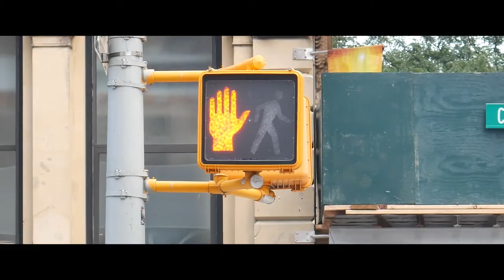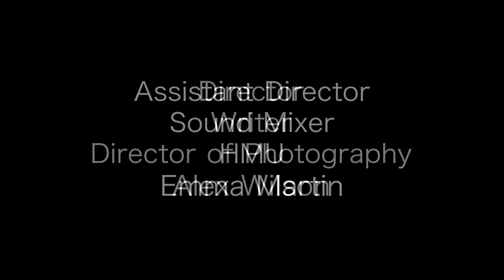The Past That Distracts the Present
Kurosawa Film

Director: Alex Wilson
Writer: Alex Wilson
Director of Photography: Alex Wilson
Editor: Alex Wilson
Assistant Director: Emma Martin
Sound Mixer: Emma Martin
Hair and Make-Up: Emma Martin
1st Assistant Camera: Layla Ross
Sound Mixer: Layla Ross
Teacher's Assistant: Liev Manck
Boom Operator: Liev Manck

"Friend 1": Carys Davenport
"Friend 2": Emma MacLaren

Emma MacLaren's Instagram: @Emma_m_25
Layla's Instagram: @Layla_rosss
Alex's Instagram: @ajw_photofilm